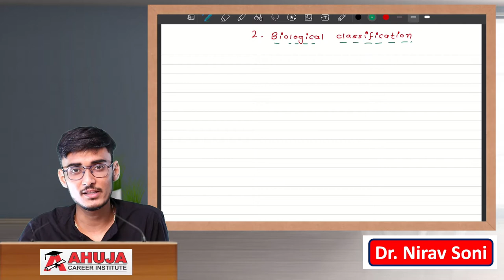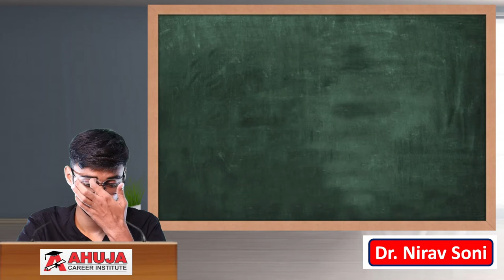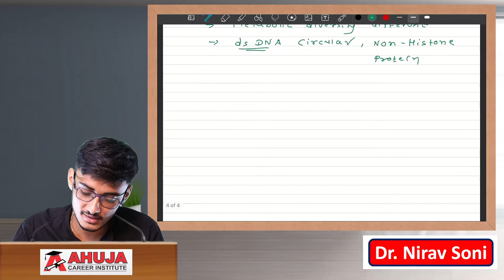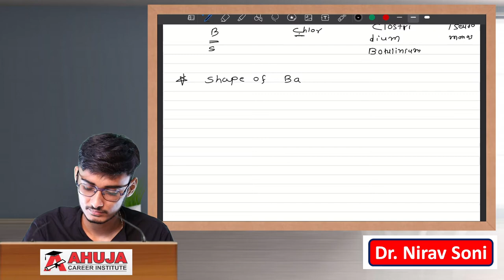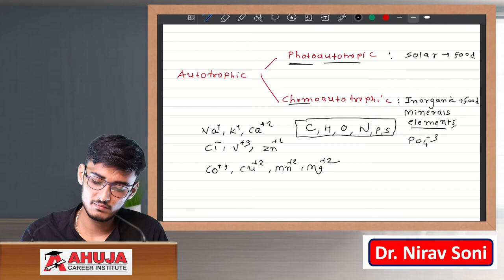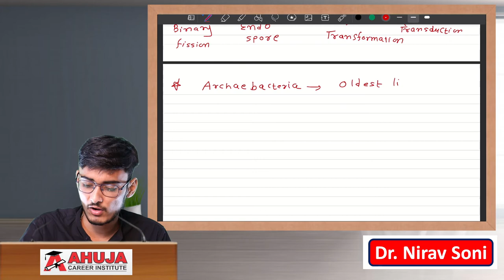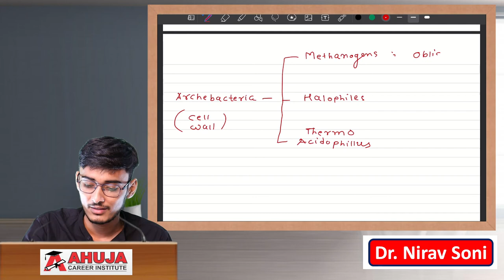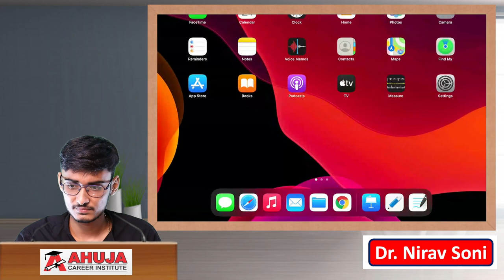CHapter-2 Biological Classification || Part-1 Dr.Nirav Soni ||11th English Medium